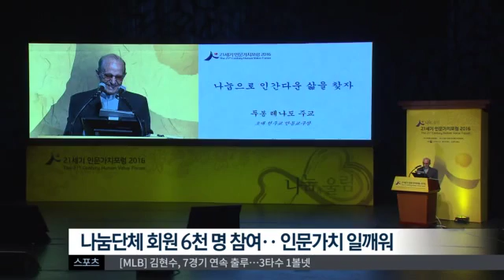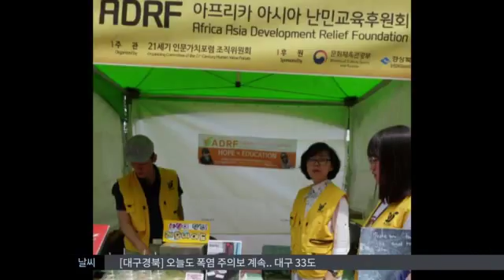[대구MBC뉴스] 인문포럼...생활속 가치로 뿌리내림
내용: 인문포럼...생활속 가치로 뿌리내림 - 조동진 기자 (안동M)